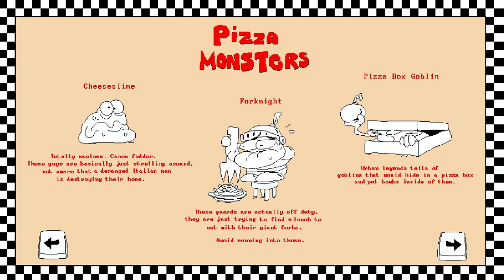Pizza Tower SAGE Demo v13 - Full Playthrough (ALL S RANKS)(ALL SECRETS)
HAD TO RERECORD THIS TWICE BECAUSE THE FILE KEPT GETTING CORRUPTED GRRAAAAAAAAAAAAAAAAAH

Timestamps:
Titlecard 0:00
Titlescreen 0:03
Manual 0:05
Hub 0:23
Tutorial 0:42
Pizzascape 1:37
Pizzascape Escape 4:32
Talking to Snick 5:33
The Ancient Cheese 5:37
The Ancient Cheese Escape 9:23
Bloodsauce Dungeon 10:47
Bloodsauce Dungeon Escape 15:33
Talking to Snick.EXE 17:28
Snick Challange 17:45
Playable Snick Unlocked 22:52
Tutorial (Snick) 23:07
Pizzascape (S) 24:09
Pizzascape Escape (S) 25:57
The Ancient Cheese (S) 26:41
The Ancient Cheese Escape (S) 29:19
Bloodsauce Dungeon (S) 30:15
Bloodsauce Dungeon Escape (S) 33:25
Snick Challange (S) 35:10